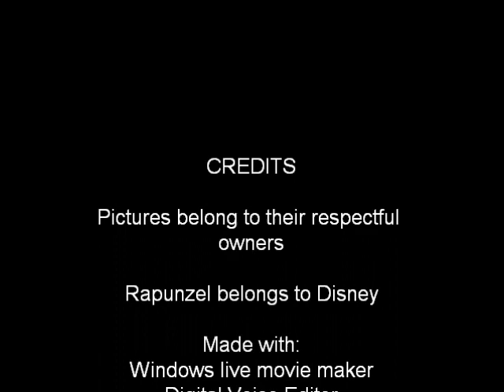Rapunzel Audition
My audition for the Big Four, auditioning as Rapunzel. Hope you enjoy!